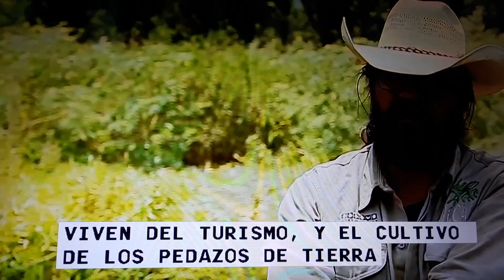Mexico, no venta de alcohol en Xochimilco.